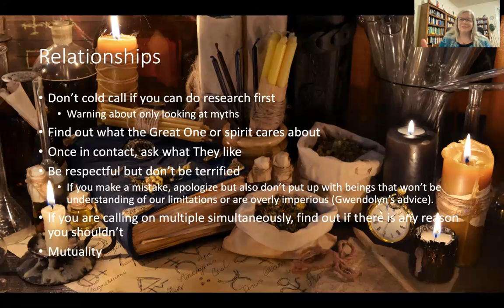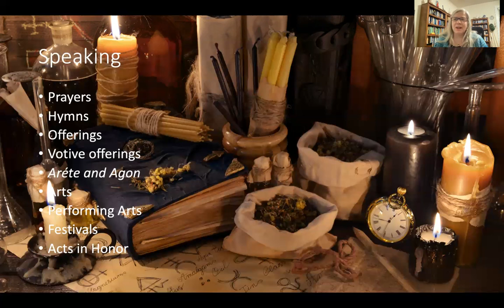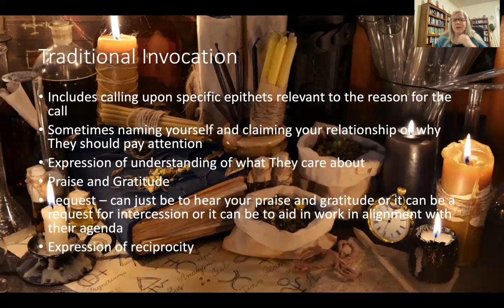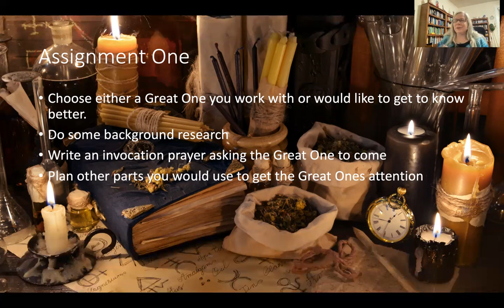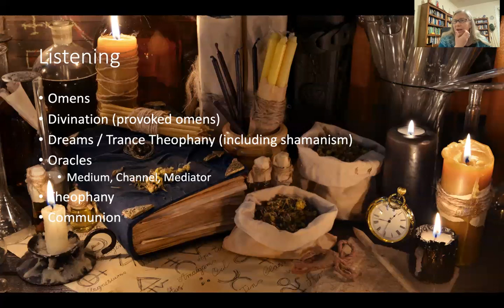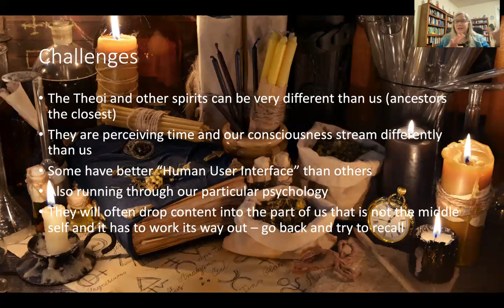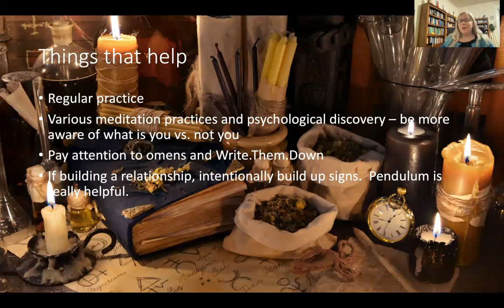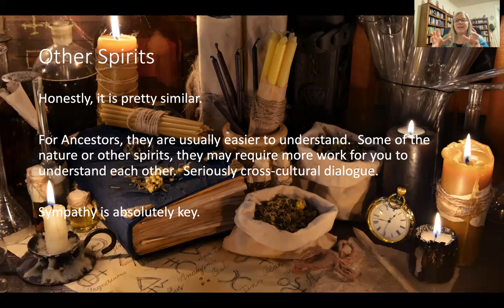Theophania Foundations of the Craft Module 4: Praxis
Following on the theory section, this module provides information about the practical aspects of working with and building relationships with the Theoi and other spirits.